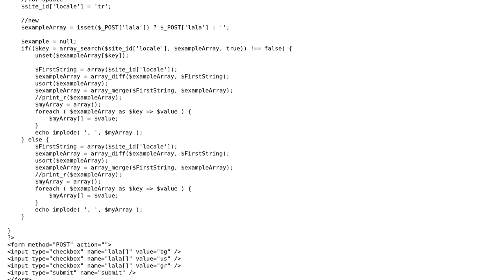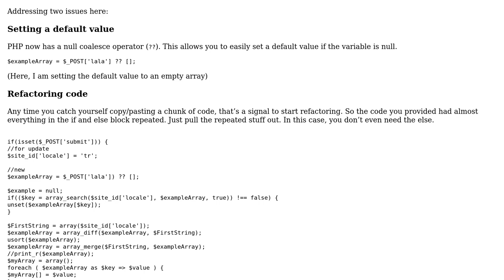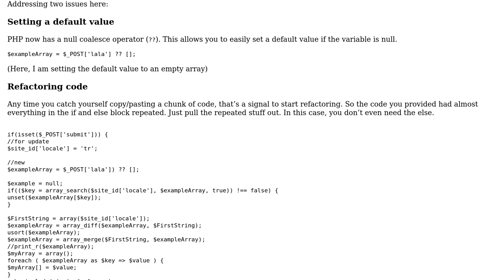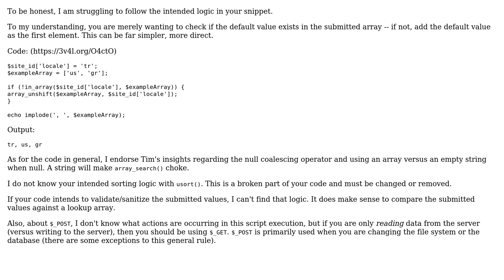Process POSTed data and add default string if missing (2 Solutions!!)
Process POSTed data and add default string if missing

With thanks & praise to God, and with thanks to the many people who have made this project possible! | Content (except music & images) licensed under CC BY-SA | Music | Images & others | With thanks to user Vladimirov user Tim Morton user mickmackusa user Edward and the Stack Exchange Network Trademarks are property of their respective owners. You are responsible for your own actions.